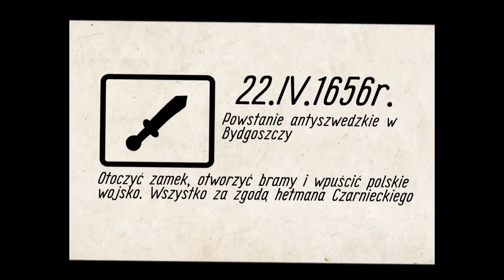Patria Nostra 7 -- Potop Szwedzki